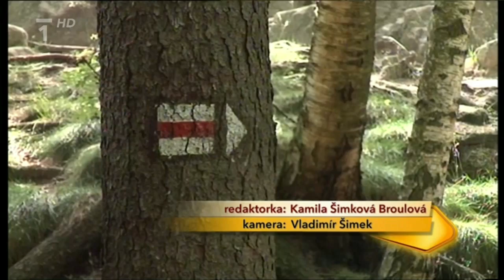Luzicke Hory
Přehrada Naděje, Sirný pramen, Krkavčí kameny, Motýlí dům v německém Jonsdorfu.
Pořad Toulavá kamera České Televize